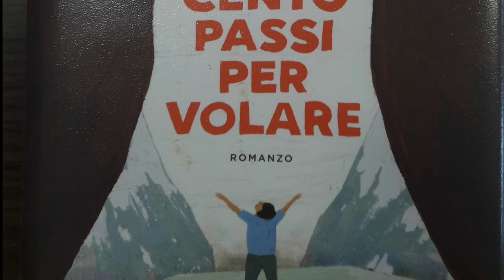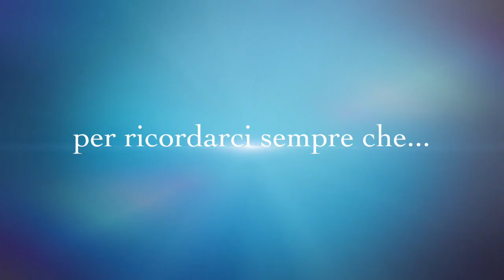Giornata disabilità 2018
Istituto Comprensivo di Sovizzo - Giornata disabilità 2018